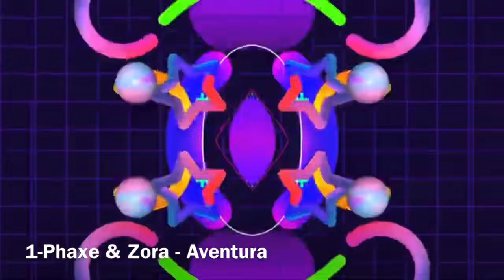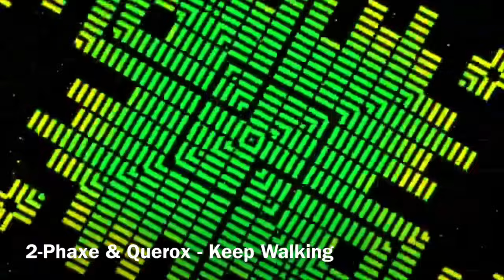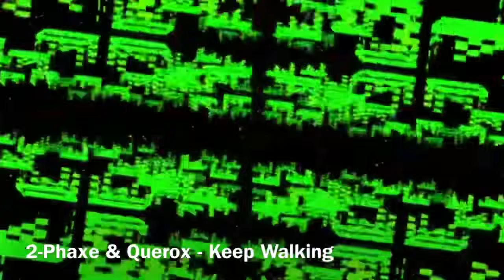Phaxe/Neelix/Static Movement/Morten Granau/Metronome/and more/dj hirogressive morning set Ep63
Hello everyone
Thank you for always listening
I Hope You Have a Nice Time

☀️good morning☀️Ep63
BPM136-139

💿tracklist💿
1-Phaxe & Zora - Aventura
2-Phaxe & Querox - Keep Walking
3-Neelix - You
4-Neelix - Makeup (featuring Caroline Harrison)
5-Vegas - Good Things (Phaxe Remix)
6-Static Movement & Morten Granau Feat. Theona - The Gypsy Symphony
7-Artmind - Dreamland
8-Liquid Soul, Vini Vici - Universe Inside Me (Ghost Rider, Ranji Remix)
9-Metronome, Shinouda - Liquid Rhapsody
10-Neelix - Words
11-Röyksopp - What Else Is There (Ranji & Morten Granau Remix)
12-Static Movement Feat. Lydia - Still Alive
13-Neelix - Give Them Free (Audiomatic Remix)

Mixed By DJ HIROGRESSIVE/BARRACKS

Advertising revenue belongs to the artist.  I haven't received it.

May everyone be happy
Thope you enjoy the MIX♫